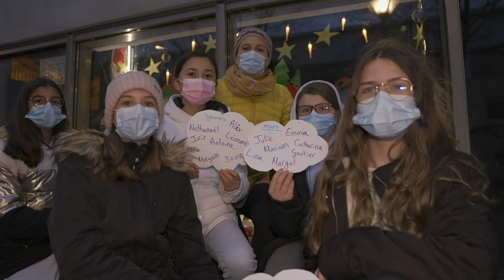230. Vitrines de Noël - Souffel PLAY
À l'instar des grands boulevards parisiens, Souffelweyersheim a aussi ses vitrines de Noël.
Les élèves de l'ÉMAS (cours Terre et céramique et cours Arts plastiques), les enfants du périscolaire Les Turlupins, les jeunes de l'Espace Jeunesse et les tous-petits du Relais Petite Enfance se sont prêtés au jeu de décorer chacun une vitrine. Le fruit de leur travail nous permet d'admirer 5 magnifiques décors de Noël et d'hiver qui sont illuminés chaque soir de 16 h à 22 h jusqu'au 16 janvier 2022.
Rendez-vous à l'Espace Culturel des Sept-Arpents.